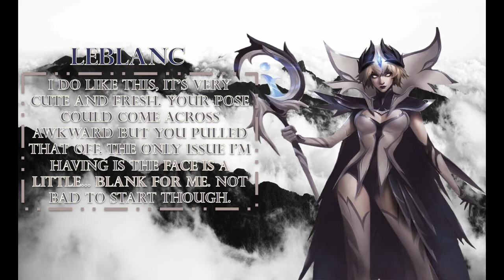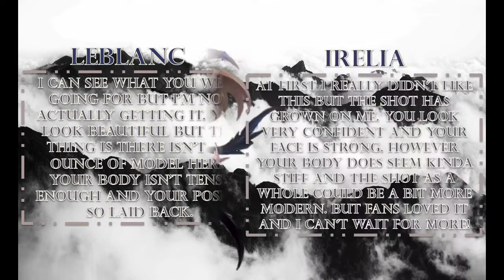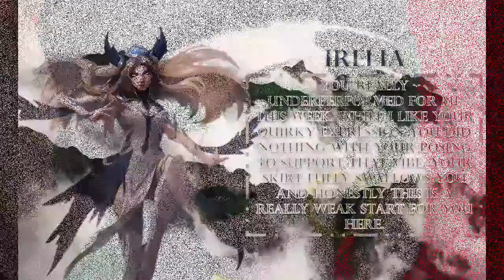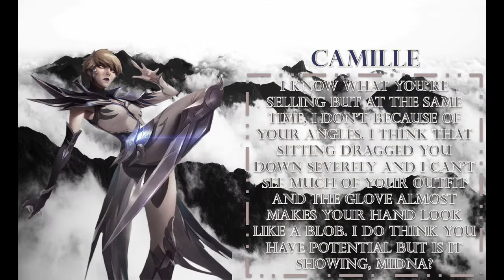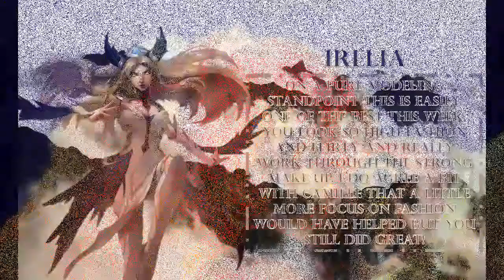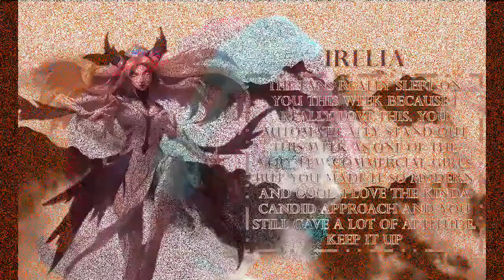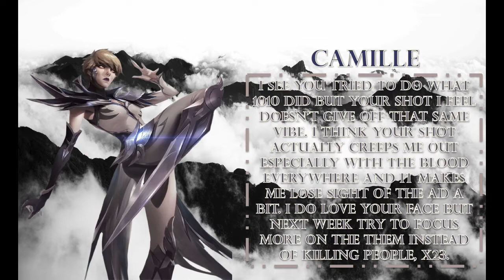Irelia's Next Top Model cycle 4 Episode 1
After a small break we're finally back! Hope you enjoy the premiere of the new season! Let me know what you think and what I might be able to improve aswell! Congrats to the top 15 and sorry to the eliminated :( Next theme is in the description.

Cast:
1:Dawn - Ashie Ketchum
2:Great Fairy - VinniNTM
3:Scarlet Witch - miss cringe
4:Nami - Jedney Mackey
5:Laura "X23" Kinney - miss cringe
6:Faye Valentine - SinfullyHandsome
7: Midna - Heartfully
8:Hot Pants - Duncan Heinz
9:Sarah Kerrigan - Tiago is Alive
10. Liara T'soni - kokoroisbrokoro96
11:Marnie - Dratini5656 Dragon
12:Reimu Hakurei - Fuchisa Celia
13:Koan Spectre - AnimationFanx21
14:Tenten - CartoonModelx3
15:Qiyana - Haus of Delore
16:Laura Matsuda - Carrie Lee the Sparkly Clefairy

Judges:
Camille: LibbyFolfax Lover
LeBlanc: Alexandrea Baird

Theme 2: Flower Queen

For this next theme we will be testing your ability to take a striking beauty shot. You will be wearing a flower crown and in general be in an ambiance of flowers and other elegant accesoires. What I am looking for this week is a striking, elegant and gorgeous beauty shot that shows you as the queen. You can also go for a more dark/ hf or even very soft approach. Just work through the look and give me something regal.

Beauty ONLY (maybe half body but will be cropped)
Rather no cut off but if you have options send them in, just make sure you also have no cut off options ^^
No partners unless editable
No B&W (unless it's amazing lol)
Deadline: Monday June 29th